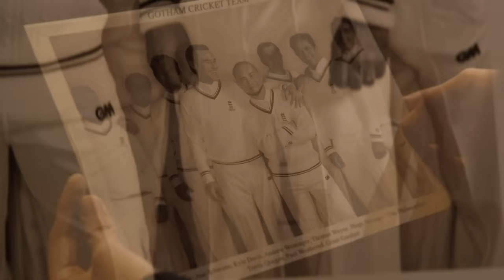Movie Trailer | GOTHAM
On MAY 2, evil is re-born..

GOTHAM is an origin story of the great DC Comics Super-Villains and vigilantes, revealing an entirely new chapter that has never been told. From executive producer and writer Bruno Heller and executive producers Danny Cannon and John Stephens, GOTHAM follows the rise of Det. James Gordon (Ben McKenzie) through a dangerously corrupt city teetering between good and evil, and chronicles the birth of one of the most popular super heroes of our time.

GOTHAM is based upon DC characters and is produced by Warner Bros. Television. Bruno Heller, Danny Cannon and John Stephens serve as executive producers on the series.